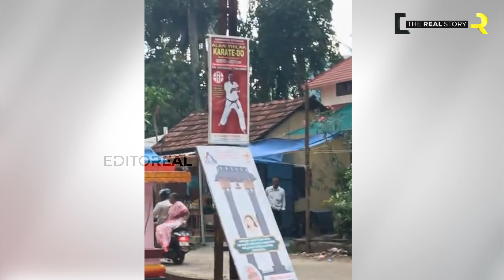പ്രവാസി രക്ഷപ്പെട്ടാൽ അത് അറബിയെ പറ്റിച്ച കാശാക്കുമോ?